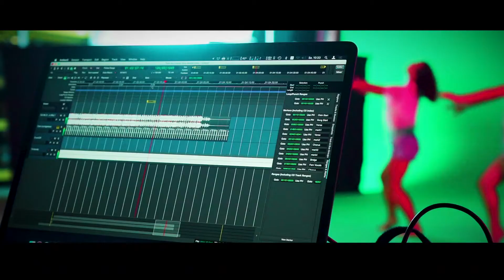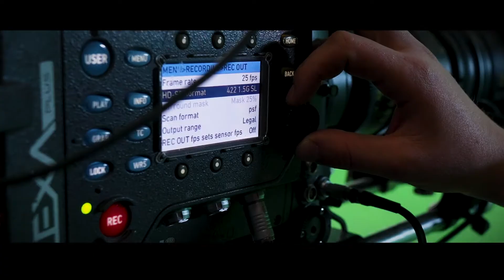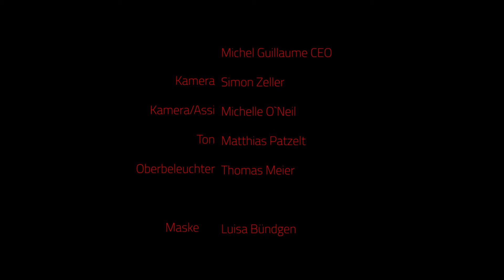SoulFoot - The Making Of Get My Dance Now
Behind the scenes at the making of the music video for the song, "Get My Dance Now" by SoulFoot. Get the song now.